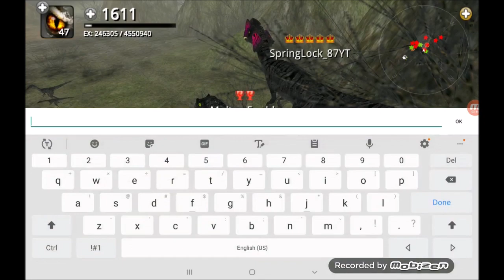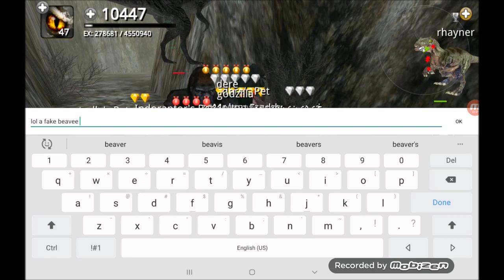Dinos Online Randomness #1 (DRAMA AT KONG FIELD)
Well, this was going to be just a random video, but. Classic Spring XD